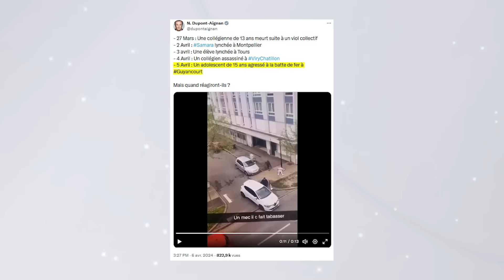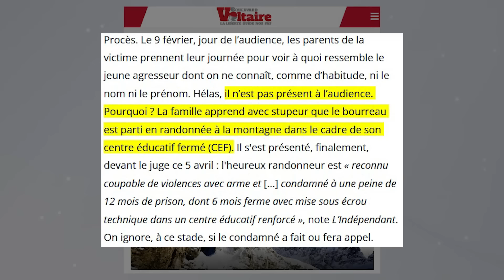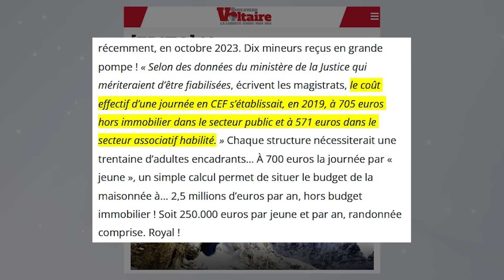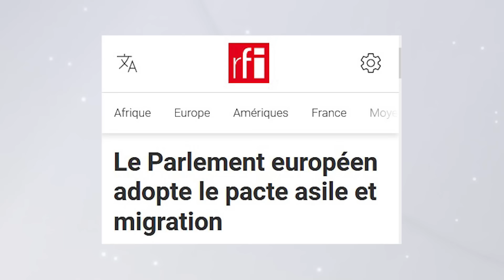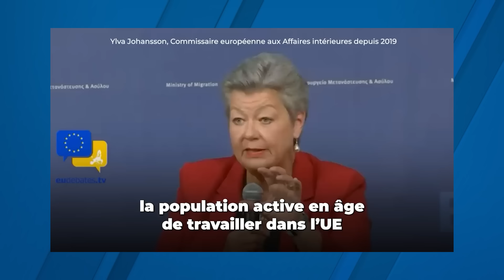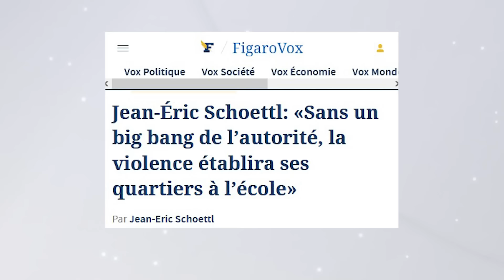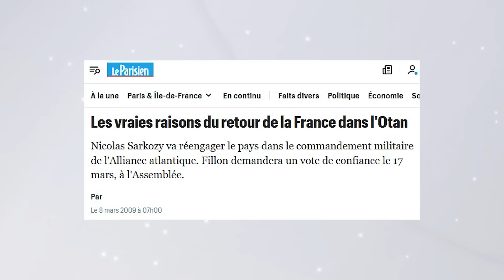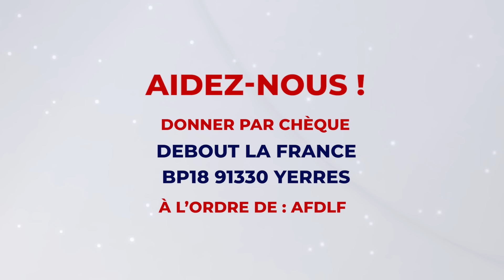Face à la flambée de violence, rétablissons l'ordre !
Attention : cette vidéo a été enregistrée avant les événements du samedi 13 avril au Moyen-Orient.

Nicolas Dupont-Aignan analyse l'actualité de la semaine. Il revient sur la flambée de violence en France et les solutions pour rétablir l'ordre. Il évoque également le Pacte migratoire de l'UE, le refus par le Conseil constitutionnel du RIP des Républicains sur l'immigration et notre porte-avions qui passe 15 jours sous commandement de l'OTAN.

00:00 Introduction
01:11 Que faire face à la flambée de violence ?
09:19 UE : Le pacte asile et migration adopté
10:32 Rétablissons l'ordre en France
18:01 Un Conseil constitutionnel anti-référendum
19:43 Notre porte-avions sous contrôle de l'OTAN
22:15 Conclusion

🔸 DONNER PAR CHÈQUE : Debout La France • BP18 91330 Yerres
🔸 LES LIVRES DE NICOLAS DUPONT-AIGNAN :